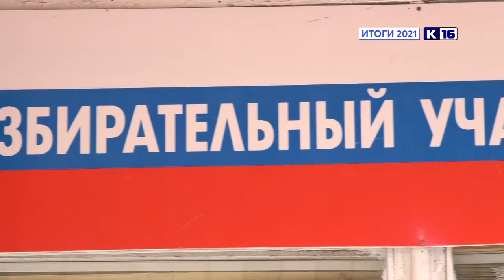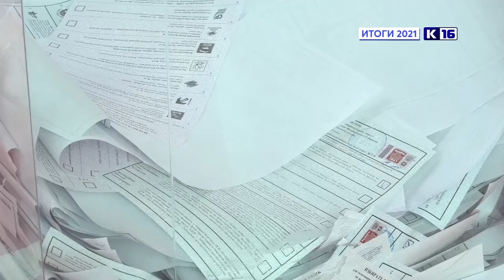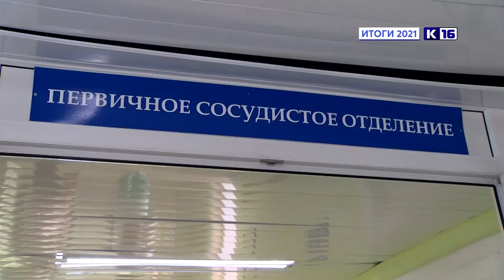Итоги года. Сентябрь - октябрь 2021